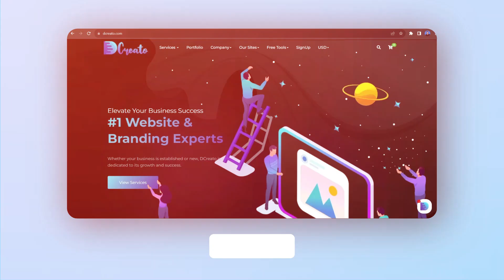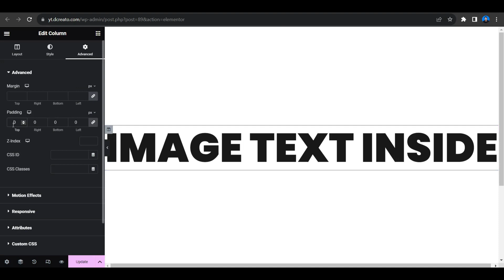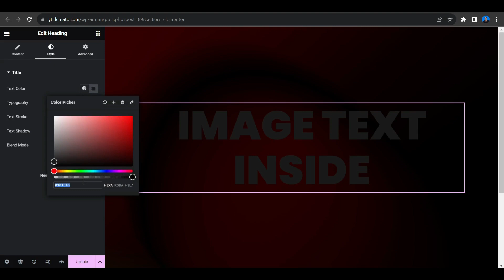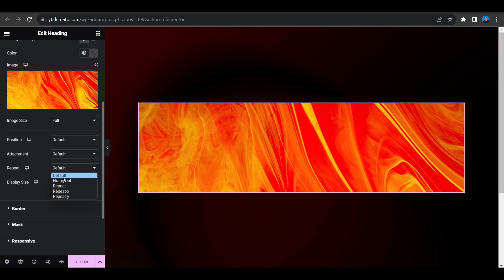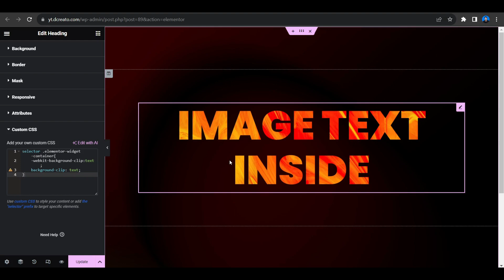How To Place Image Inside Text Using Elementor || Wordpress Elementor Tips And Tricks || Dcreato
In this video we will learn How To Place Image Inside Text Using Elementor

✅ CSS Snippet:

selector .elementor-widget-container{
    -webkit-background-clip:text;
    background-clip: text;